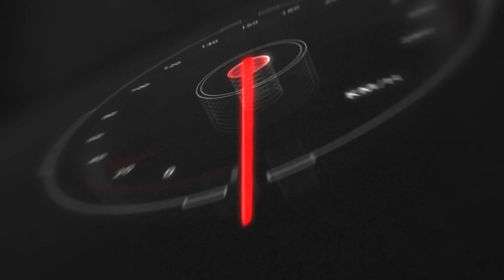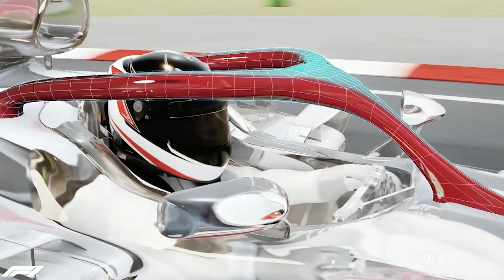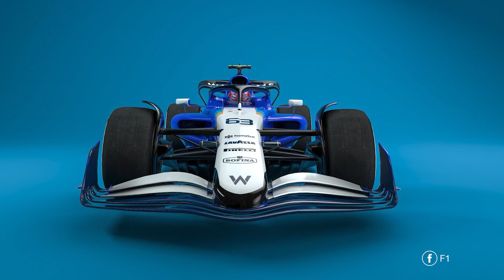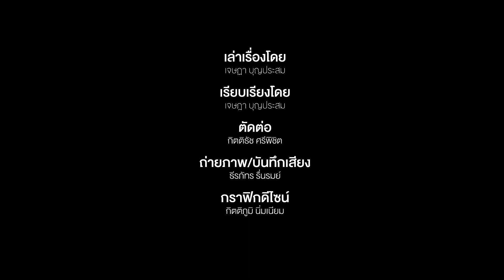F1 : HALO อุปกรณ์ช่วยชีวิต ที่นักแข่งรถ F1 ไม่รัก ? | WonderWheel EP.25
mainstand ความเปลี่ยนแปลงสำคัญในการแข่งขัน FORMULA 1 หรือรถสูตรหนึ่ง ตั้งแต่ฤดูกาล 2018 เป็นต้นมา ที่แฟนกีฬาความเร็วสังเกตเห็นได้ชัด คือการถือกำเนิดของอุปกรณ์ 3 ง่ามที่เรียกว่า HALO ซึ่งอยู่เหนือศีรษะของนักขับทุกคนด้วยเหตุผลด้านความปลอดภัย

แต่อุปกรณ์ชิ้นนี้ ก็นำมาซึ่งข้อถกเถียง และแตกแยกในวงการไม่น้อยเลยทีเดียว พร้อมคำถามสำคัญ ที่ว่านักแข่งรถ F1 ไม่รักอุปกรณ์นี้จริงหรือไม่ และมันช่วยเซฟชีวิตได้จริงหรือเปล่า ?